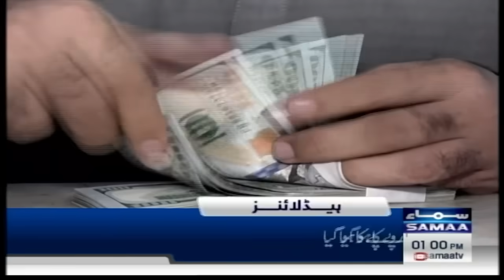Samaa News Headlines 1PM | 05 Sep 2023 | SAMAA TV